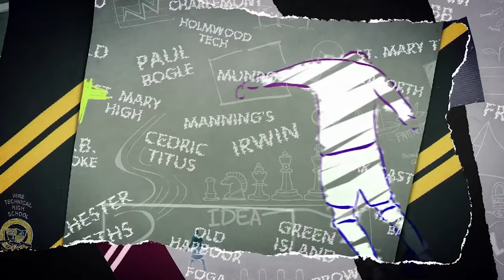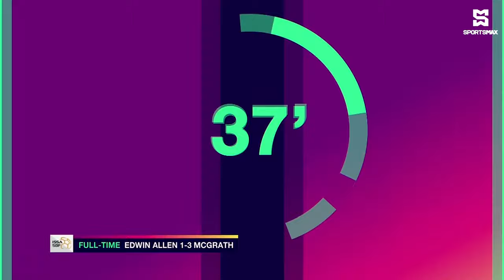Edwin Allen suffer 3-1 loss to McGrath High in Round 2 ISSA SBF DaCosta Cup! Match Highlights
SportsMax presents Round 2 DaCosta Cup highlights between Edwin Allen High and McGrath High.